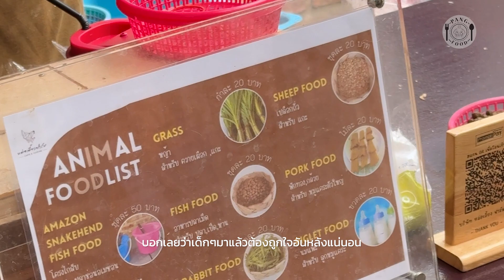ครบจบที่เดียว! “หล่อเลี้ยงฟาร์ม Cafe&Cuisine” ทั้งมินิฟาร์มสัตว์เลี้ยง อาหารและคาเฟ่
วันหยุดทั้งที มีที่เที่ยวพักผ่อนย่อนใจกันหรือยัง? วันนี้เรามีสถานที่ที่เหมาะกับครอบครัวมากๆมาฝาก เพราะมีกิจกรรมให้ทำมากมาย เช่น กินข้าว นั่งชิลที่คาเฟ่ หรือจะไปให้อาหารสัตว์ ที่โซนฟาร์มสัตว์เลี้ยงแบบมินิก็ได้ โดยร้านที่เราเอ่ยถึงนี้มีชื่อว่าร้าน “หล่อเลี้ยงฟาร์ม Cafe&Cuisine” แถวนครชัยศรี จ.นครปฐม นี่เอง